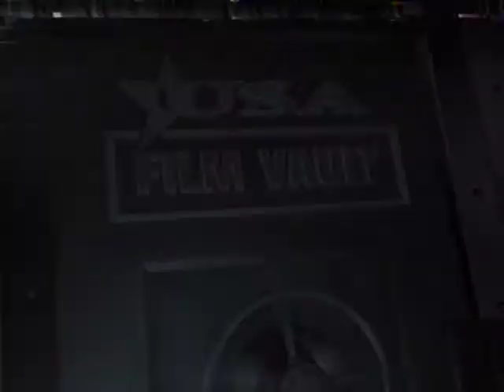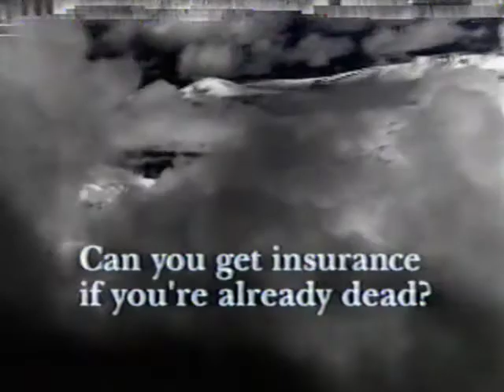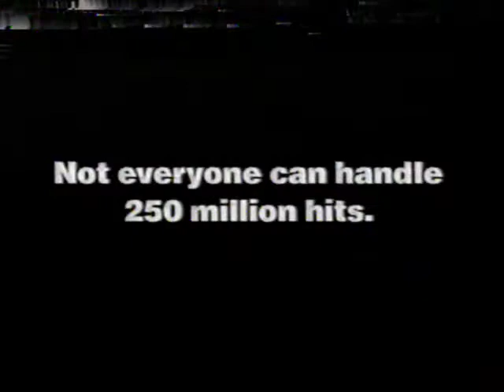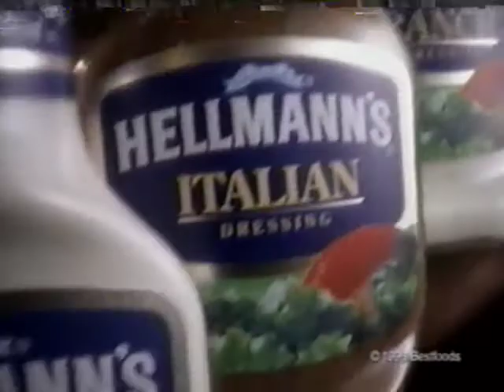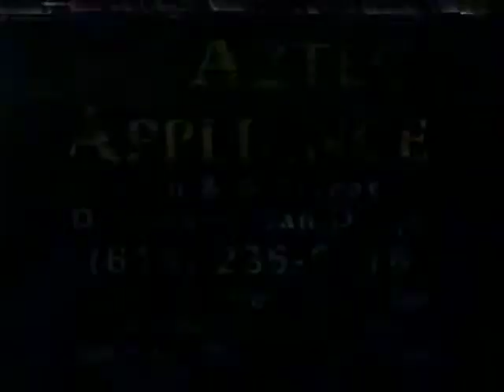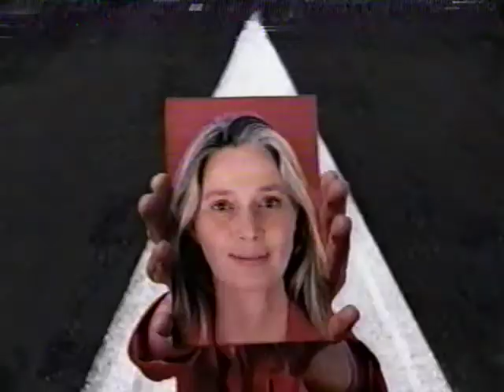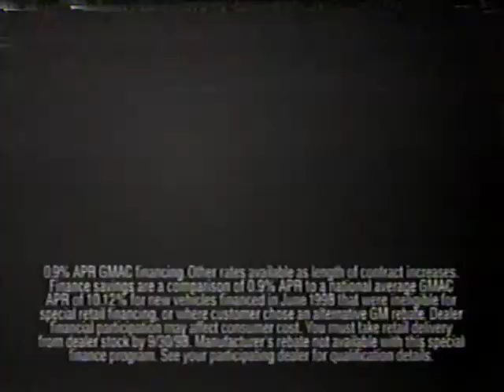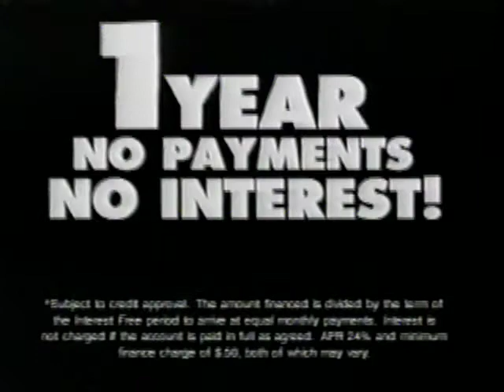US OPEN 1998 3rd Round Irina Spirlea vs Serena Williams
USA owner
poor quality